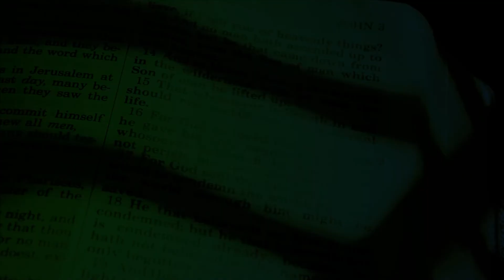Evangelio del día 22 de Septiembre del 2022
Con el Padre Nicholas Sheeny.

87.7 FM Los Angeles, San Diego y Tijuana
Visítanos para mas información